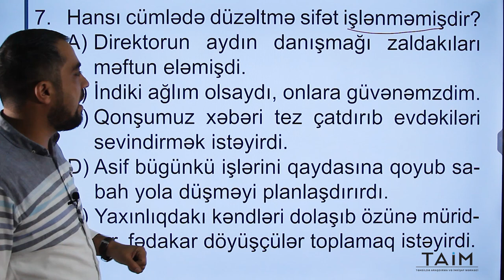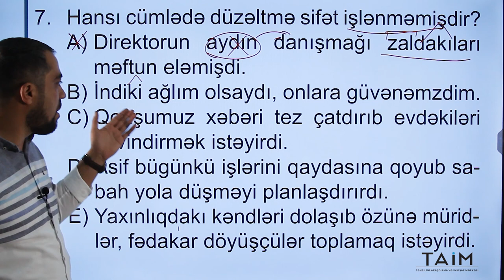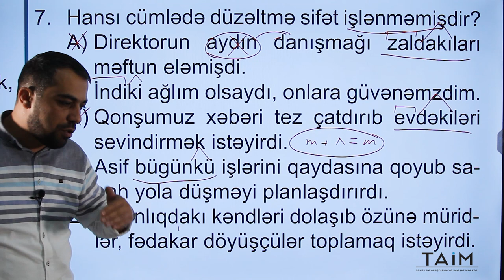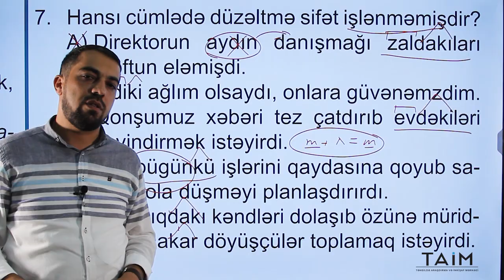İbtidai Azərbaycan dili sınaq toplusundan sual izahı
Aqil Əliyevin təqdimatında İbtidai sini üzrə yeni nəşrimiz olan sınaq toplusundan sual izahını sizlərlə bölüşürük.
İmtahana bizimlə tam hazır olun!
Hər kəsə uğurlar!